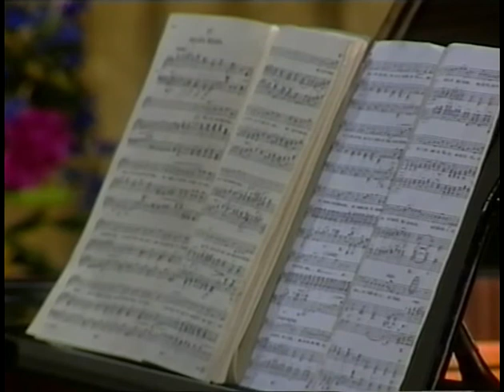Francisco Araiza: Robert Schumann - Aus alten Märchen winkt es (Dichterliebe-Liederzyklus)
From the Grafenschloss (a renaissance castle in southern Germany) in 1993.

Francisco Araiza - tenor
Jean Lemaire - piano

Robert Schumann - Aus alten Märchen winkt es (song-cycle "Dichterliebe")

Accompanied by the pianist Jean Lemaire, Francisco Araiza gives a superb performance of Robert Schumann's song-cycle "Dichterliebe", which has been recorded under studio conditions at the renaissance castle Grafenschloss in southern Germany. The internationally-acclaimed Mexican tenor and lied singer Araiza has sung as soloist in leading concert halls and in leading tenor operatic roles in the major opera houses of Europe and North America.

Lyrics

Aus alten Märchen winkt es
Hervor mit weißer Hand,
Da singt es und da klingt es
Von einem Zauberland;

Wo bunte Blumen blühen
Im gold'nen Abendlicht,
Und lieblich duftend glühen,
Mit bräutlichem Gesicht;

Und grüne Bäume singen
Uralte Melodei'n,
Die Lüfte heimlich klingen,
Und Vögel schmettern drein;

Und Nebelbilder steigen
Wohl aus der Erd' hervor,
Und tanzen luft'gen Reigen
Im wunderlichen Chor;

Und blaue Funken brennen
An jedem Blatt und Reis,
Und rote Lichter rennen
Im irren, wirren Kreis;

Und laute Quellen brechen
Aus wildem Marmorstein.
Und seltsam in den Bächen
Strahlt fort der Widerschein.

Ach, könnt' ich dorthin kommen,
Und dort mein Herz erfreu'n,
Und aller Qual entnommen,
Und frei und selig sein!

Ach! jenes Land der Wonne,
Das seh' ich oft im Traum,
Doch kommt die Morgensonne,
Zerfließt's wie eitel Schaum,

José Francisco Araiza Andrade (born 4 October 1950), is a Mexican operatic tenor and lied singer who has sung as soloist in leading concert halls and in leading tenor operatic roles in the major opera houses of Europe and North America during the course of a lengthy career. Born in Mexico City, he studied singing at the Conservatorio Nacional de Música de México and later in Germany, with Mozartian tenor Richard Holm, and lieder interpretation with Erik Werba. He made his operatic debut in 1970 in Mexico City as First Prisoner in Beethoven's Fidelio. Araiza initially came to international prominence singing in Mozart and Rossini operas, but in the 1980s broadened his repertoire to include Italian and French lyric tenor roles and Wagnerian roles such as Lohengrin and Walther von Stolzing. He was made a Kammersänger of the Vienna State Opera in 1988. Now retired from the opera stage, he teaches singing and serves on the juries of several international singing competitions.